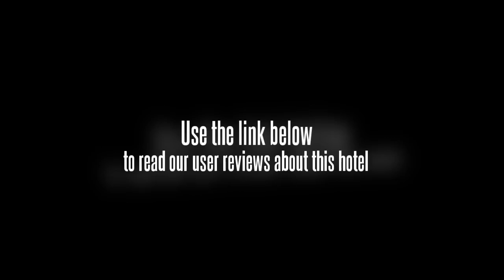ID99 Inn Suzhou Guanqian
Suzhou Sports Center and Lingering Garden are within easy driving distance of the ID99 Inn Suzhou Guanqian. Suzhou city centre is within an easy 10 minute drive. Guests can take advantage of the available internet access to stay in touch with friends and family during their trip. Sunan Shuofang International Airport (WUX) is a 40 minute drive from the hotel.